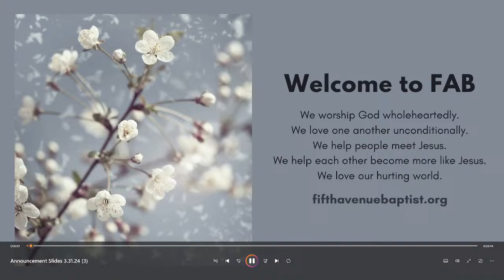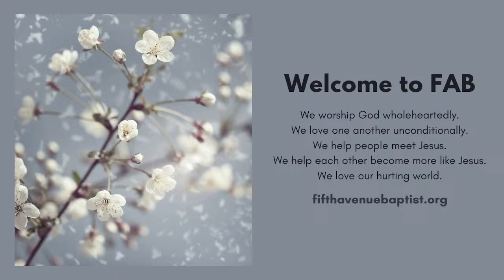Sunday Worship: April 7th, 2024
Welcome to worship on this Second Sunday of Easter! We are glad you are here, and happy to have Dr. Tim Moore leading us in service today.